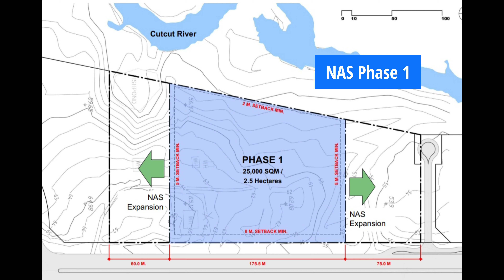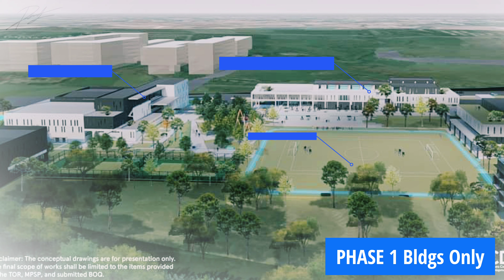National Academy of Sports READY na sa SY 2022-2023! Apply na Future Athletes!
Taken last Feb. 9, 2022 3pm, Gawa na ang Admin at Academic Bldg at Multi-purpose Building at ang football pitch ay lalagyan na lang ng grass :) at the moment, kinukompleto na lang nila ang Facade. See more on the video.
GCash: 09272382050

Many thanks to you my subscribers and to many people who love what I'm doing. Thanks be to God, to Him all be the glory forever!

Gear: iPhone 5, Xiaomi RedMi Note5, RedMi Note 8 Pro, DJI Mavic Mini App: VN Vlog Now, Video Slide Show, Google Photos Thumbnail: Thumbnail Maker app

-Will you be mine by Broke in Summer
-Leaving by Waimis